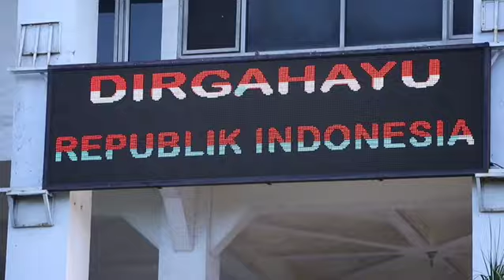Upacara KORPRI di Kota Bitung. Dirgahayu ke-76 Republik Indonesia !